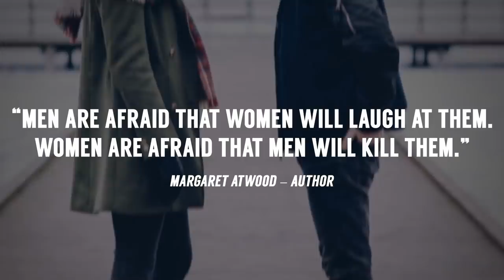7 Способов Сделать Девушке Комплимент и Не Быть Жутким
Девушки любят комплименты. Девушкам надо дарить комплименты. Узнай, как делать это правильно, чтобы не быть пошлым.

7 Способов Сделать Девушке Комплимент и Не Быть Жутким

Сегодня Антонио научит вас делать комплименты и обратит внимание на те места, где стоит быть аккуратным.

Разберите для себя все сегодняшние способы сделать девушке комплименты, чтобы она не могла устоять перед вами.

Делайте девушке приятное своими словами и своими поступками.